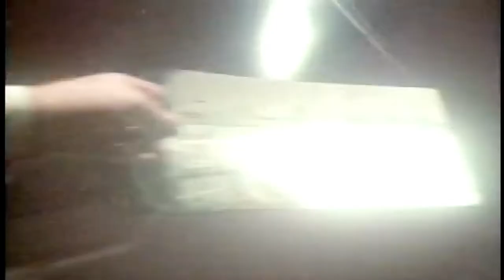Olivia Newton-John - Twist of Fate ( AOR Hi-Tech Hi-Energy Rock HQ Video Clip )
Twist of Fate HQ Video Clip Remastered
Written by Steve Kipner, Peter Beckett
Produced by David Foster
Performed by Olivia Newton-John

Soundtrack in "Two of a Kind" movie 1983
AOR Synthpop Pop Rock Hi-NRG